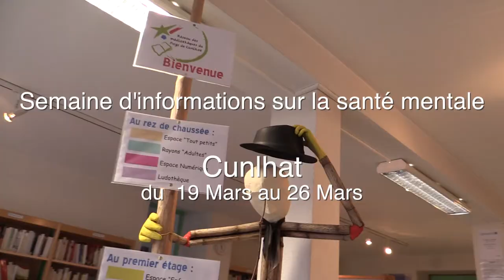Semaine sur la santé mentale Cunlhat Mars 2016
Semaines d'information sur la santé mentale : Santé mentale et santé physique, un lien vital.
à Cunlhat du 19 Mars au 26 Mars 2016 organisé à l'initiative de la médiathèque du Pays de Cunlhat et de la Communauté de communes